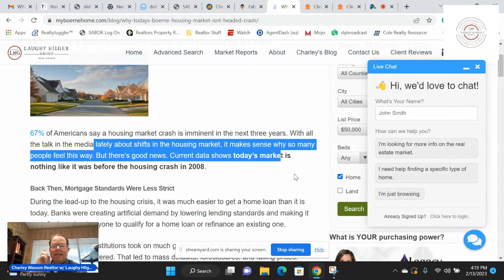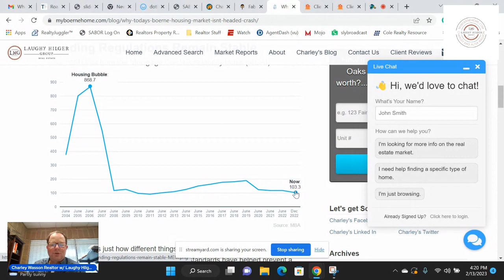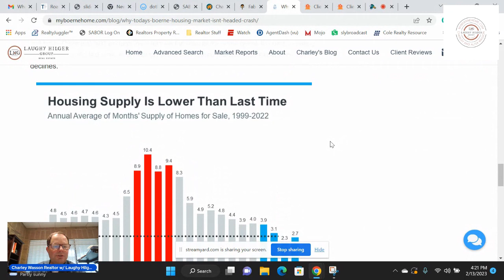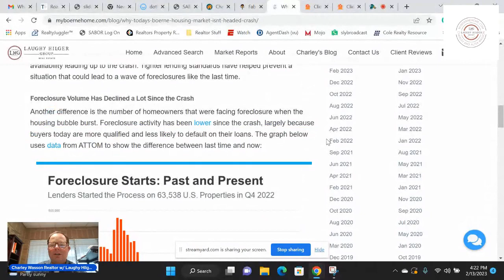Why Boerne Housing Isn’t Crashing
@CharleyWasson discusses why the likelihood of Boerne Texas Real Estate prices sliding is a long shot.  Multiple offers are still occurring on homes in good condition that are priced right.  The statistics really don't point to a home price crash in the Boerne area.  Let me know if you have questions about this in the comments.